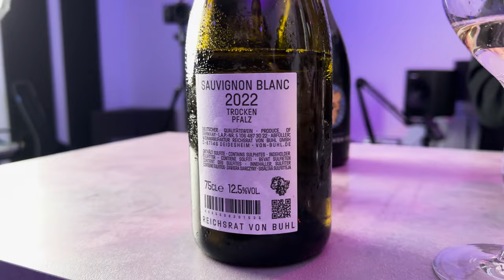2NICE PODCAST #017 Kulinarik & Weine: Genussreise mit Loris Tressel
"In der Food-Branche wirst du heutzutage oft verarscht. Ich möchte den Menschen die Basics zeigen." - Loris Tressel, erfahrener Koch, teilt in dieser Episode sein Wissen über Kulinarik und regionale Weine.

Welche Erfahrungen hat er bereits in verschiedenen Küchen machen dürfen? Woher schöpft er Inspiration für innovative Gerichte? Diese und weitere Fragen werden von Loris beantwortet beantwortet.

Euch hat diese Folge gefallen? Dann gebt uns gerne ein Feedback und folgt dem Podcast, um keine weiteren Folgen zu verpassen!